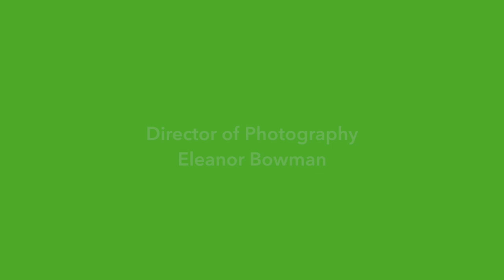Irish Legends with Storyteller Eddie Lenihan: How The Faeries Came to Be Ep 2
Seanchaithe Eddie Lenihan tells the tale of How the Faeries Came to Be.